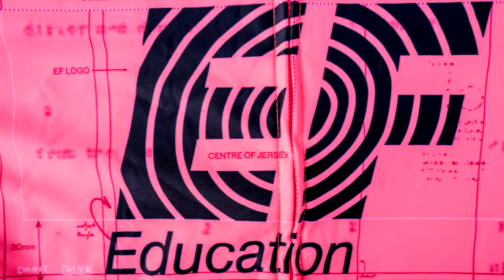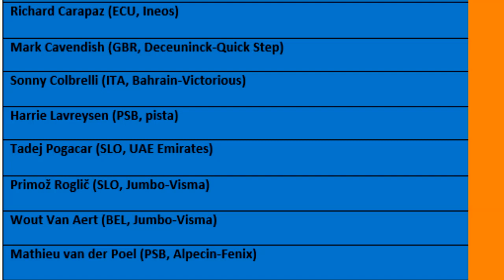SERGIO HIGUITA En Video Viral EGAN Nominado A Bicicleta De Oro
SERGIO HIGUITA EN VIDEO VIRAL EN EL GIRO DE RIGOBERTO URAN SU EQUIPO VIO EL VIDEO Y LO QUIEREN DESPEDIR ANTES DE TIEMPO. MIRA AQUI POR QUE... EGAN BERNAL NOMINADO EN UNA LISTA DE 12 CICLISTAS A LA BICICLETA DE ORO.